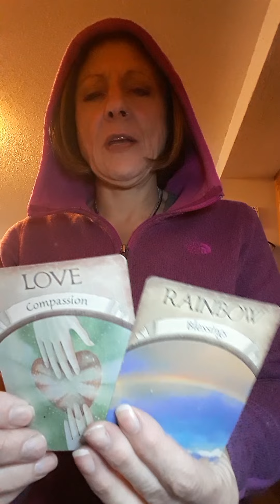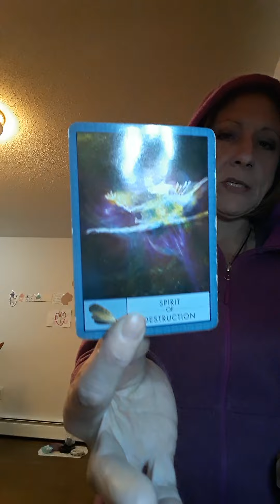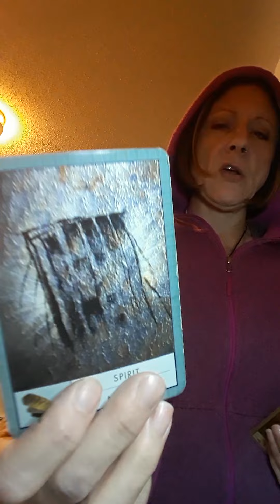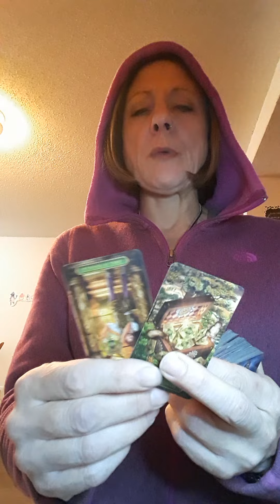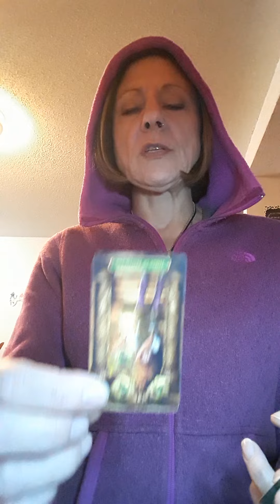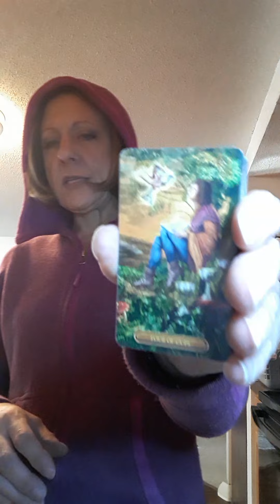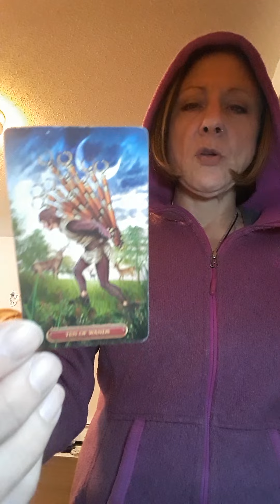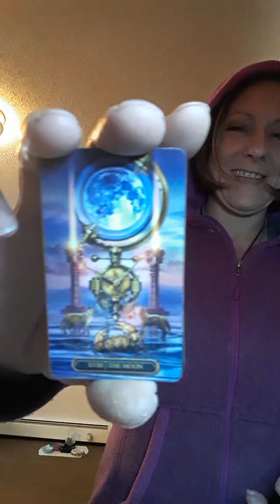this is coming towards you